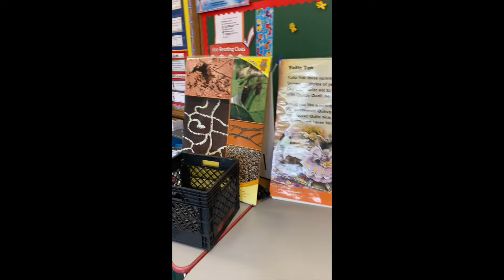WELCOME TO K2!